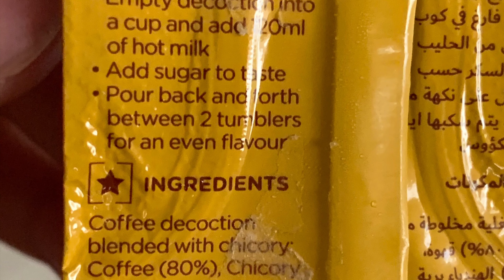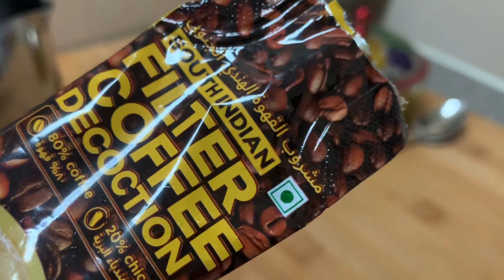Traditional South Indian Filter Coffee ☕️ by iD